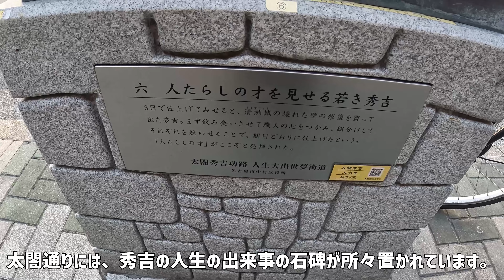【日本最大級遊郭】名古屋の中村遊郭跡地に行ってきた！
▼おすすめ再生リスト紹介▼

▼自己紹介▼
しもちゃん🙋‍♀️
大阪生まれ大阪育ちのしもちゃんですが
この度旦那さんの転勤で知らない街名古屋に引っ越しすることに😵‍💫

名古屋に引っ越して約1半
未だに友達ができず、基本ひとりで(時々旦那さん🐻)名古屋のグルメや観光スポットを楽しんでいます🍤☕️

↑こんな感じのチャンネルです😋

しもちゃんの特徴
一人が好きだけど、独りはさみしい
けろっぴが好き
ゲーム好き
人見知り
天邪鬼
ビビり
サザエさんは毎週欠かさずみたい
食べ歩き飲み歩き好き
絶賛激太り中
オカルト好き
ご当地マグネット集めが趣味
マンホールカード集めが趣味
関西弁
こどもおばさん

ビビりんげボーボーという名前で基本ホラーゲームをプレイしております！